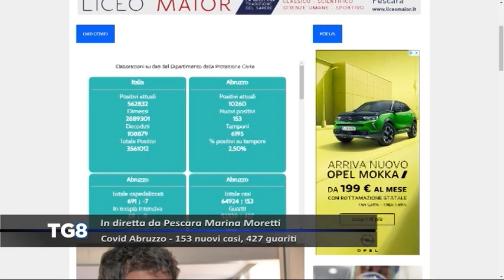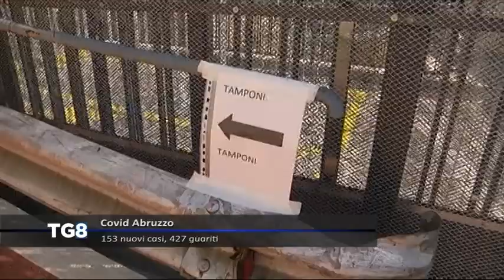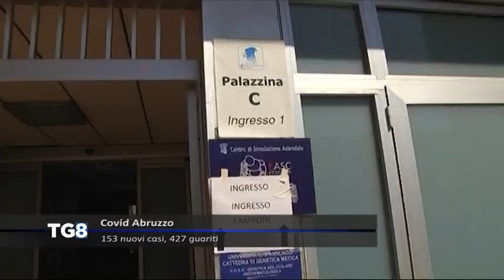LIVE Covid Abruzzo - 153 nuovi casi, 427 guariti